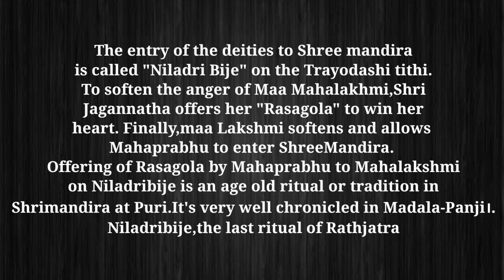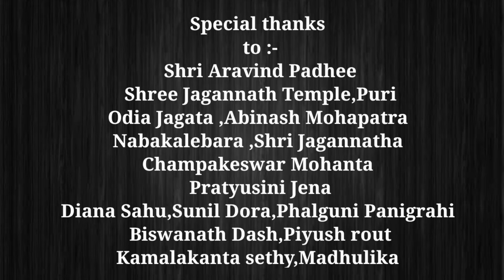Special Rasagola Recipe For Niladri Bije Celebration